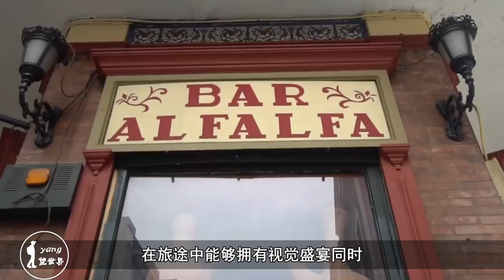全球最贵的切火腿师傅：一小时收费3万，想吃还得排队？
这个国家就是西班牙，提到西班牙，大家想到的无非就是西班牙的斗牛士，他们与牛斗智斗勇。身上有着一种坚毅的品质是大多数人所欣赏的。除此之外，西班牙还有一项特色，那就是西班牙火腿，火腿虽然是西班牙的特色。